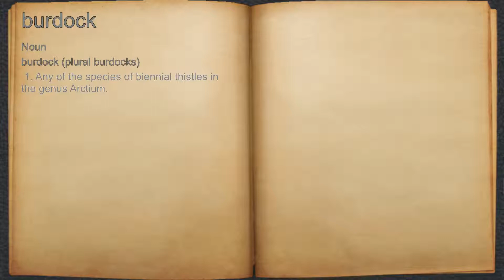What does burdock mean?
A spoken definition of burdock.

Intro Sound:
Typewriter - Tamskp